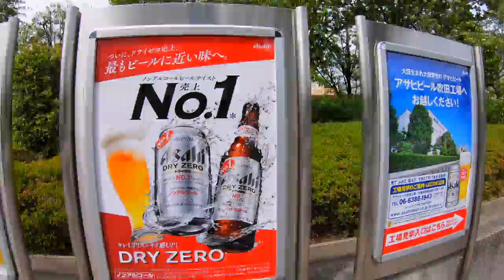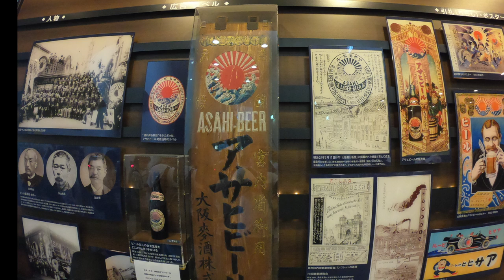Asahi Beer Factory, Osaka (2-min travel guide)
A 2-minute video about Asahi Beer Factory. One of the many places you can go to in Osaka. Inside the facility you have a chance to actually touch, smell barley and hops, the primary ingredients of beer.
There is also a tour of the entire beer production process to packaging and enjoy free beers for 20 minutes after the tour.
Open 9am ~ 3pm daily
Admission: FREE
ACCESS: 10-minute walk from Suita Station on the JR Kyoto Line or Hankyu Senri Line

If you want to see more travel videos and pictures,